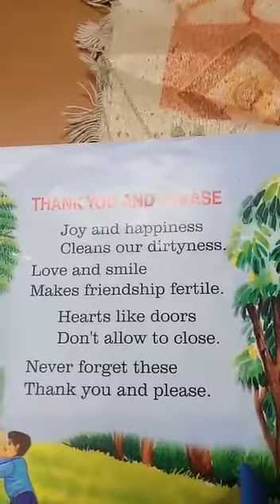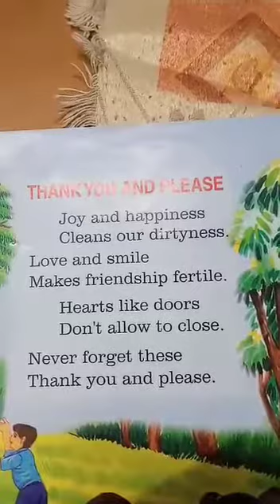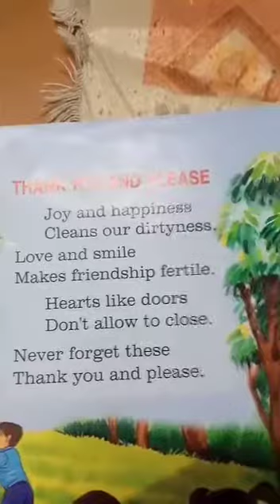Class-1, Sub- English, Thank you and please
Rashmi didi ji